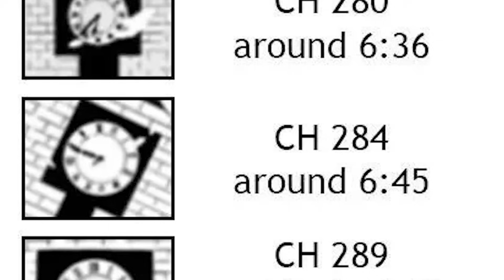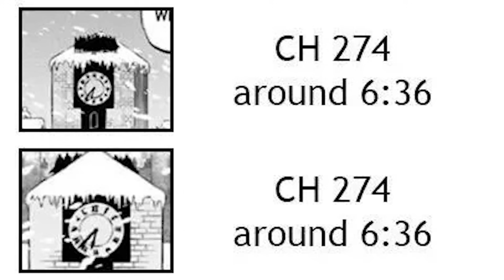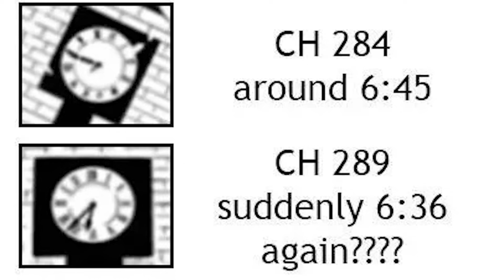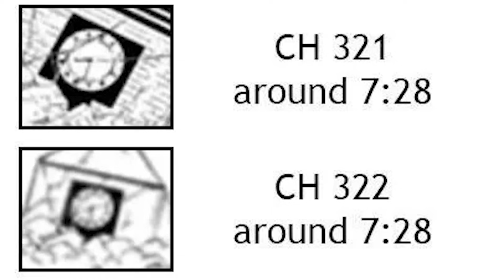O TEMPO ESTÁ SENDO MANIPULADO POR ASTAROTH EM BLACK CLOVER!!!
Yo geeks desta vez o Lp traz para vocês um vídeo analisando como o tempo está sendo manipulado por Astaroth no manga de BlackClover.

Black Clover 369 Black Clover 370 Black Clover 371 Black Clover 372 Black Clover 373 Black Clover 374 Black Clover 375 Black Clover 376 Black Clover 377 Black Clover 378 Black Clover 379 Black Clover 380